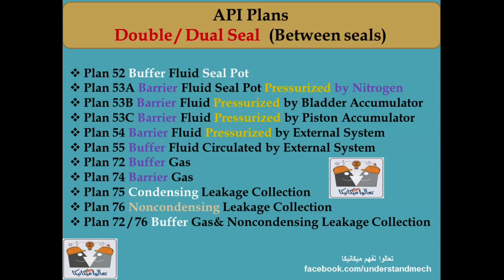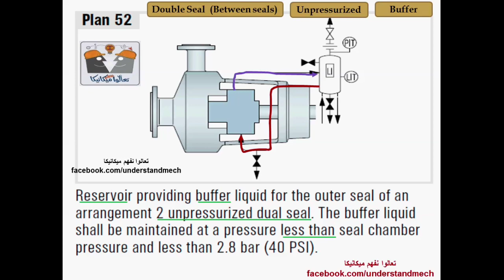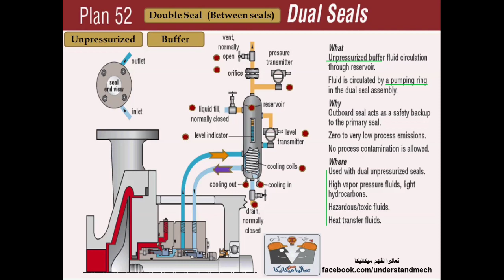26 - API double mechanical seal plan No.52 مخططات تبريد الميكانيكل سيل الثنائى رقم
double mechanical seal API Plans
مخططات تبريد الميكانيكل سيل الثنائى